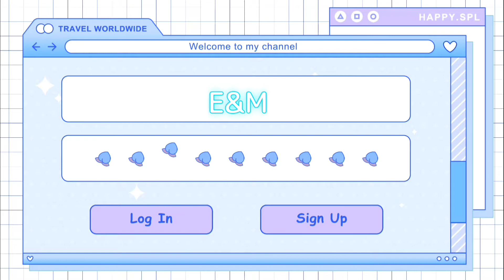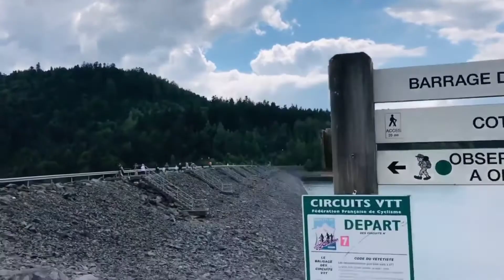Lac de Pierre-Percée